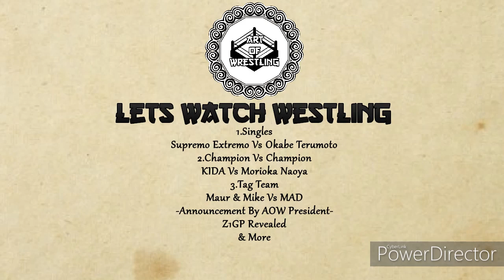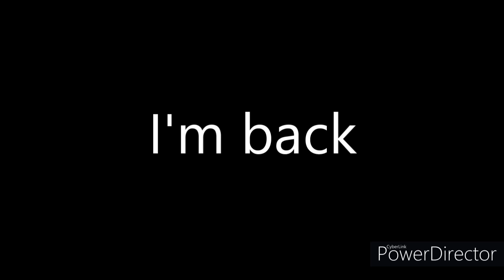AOW Let's Watch Wrestling #3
-Match Card-
-Singles Match-
Supremo Extremo Vs Okabe Terumoto
-Champion Vs Champion-
KIDA Vs Morioka Naoya
-Tag Team-
Maur & Mike Vs MAD
-Announcements-

Enojy